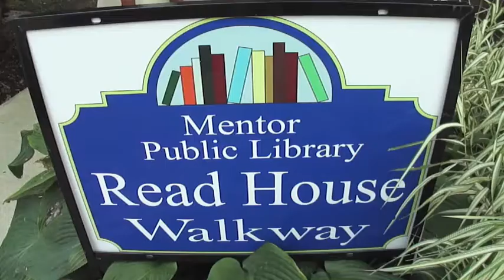Abbey Road performs Beatles hits at Mentor Public Library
Our Summer Concert Series at the Read House concluded Wednesday night with a performance by Abbey Road, one of the world's longest-performing Beatles tribute bands.

Abbey Road played hits, as well as deep cuts, from all eras of The Beatles' history.

Mentor Public Library's Mentor-on-the-Lake Branch is also hosting a concert this Saturday. The Travelin' Man Band will perform a great repertoire of oldies hits at 2 p.m. -- after the Labor Day Parade.